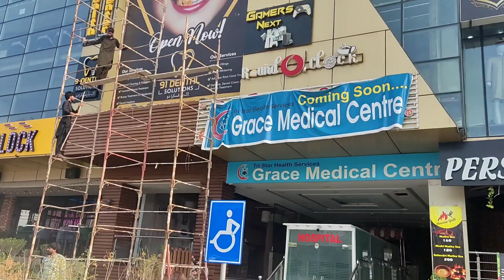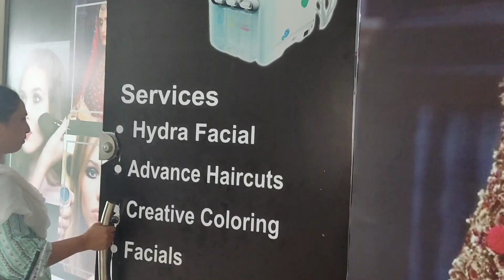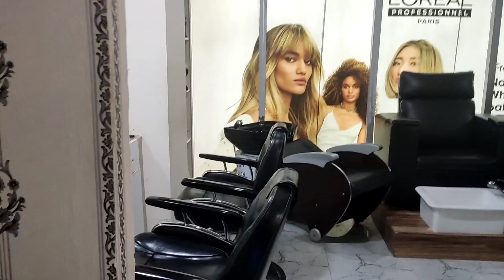Eid-ul-Adha 2022 Ki Tayarian...Salon Gayi Aur Agley Din Ki Tayari